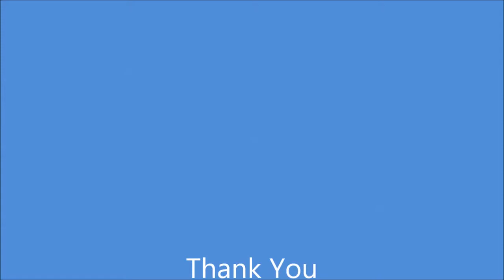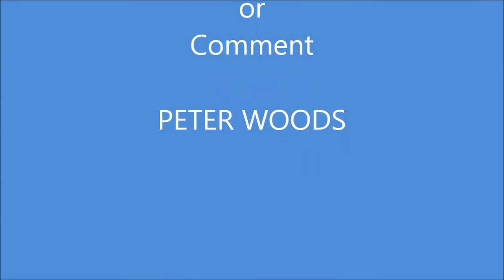EASINGTON LANE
28th June 2014